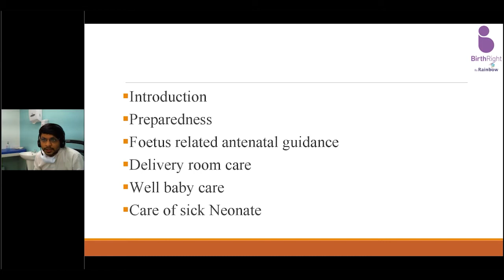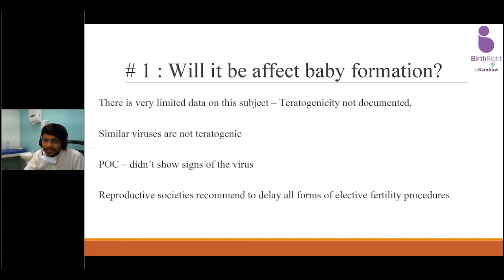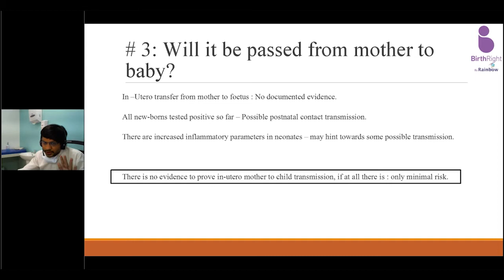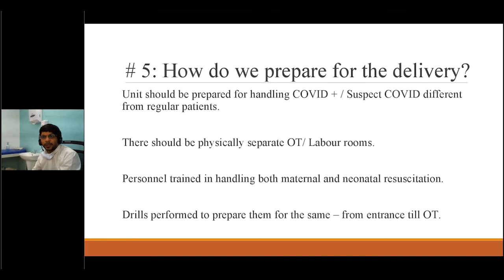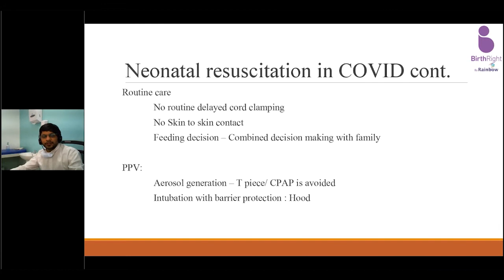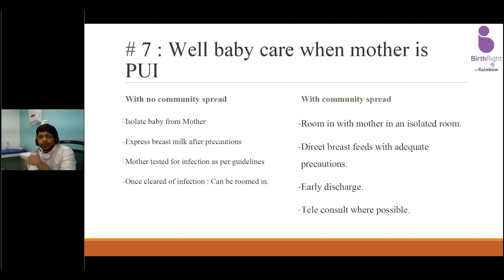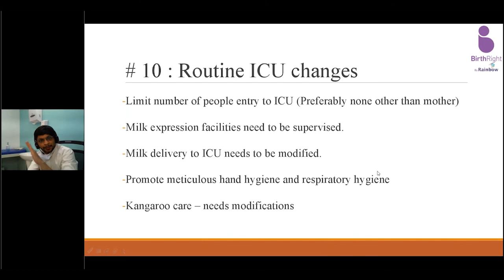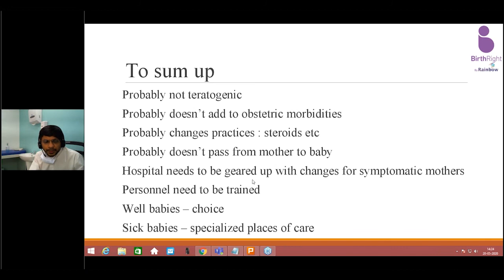Covid 19: How The Baby Care Changed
A Rainbow Webinar 20th May Dr Kalyan Chakravarthi on Covid 19: How The Baby Care Changed